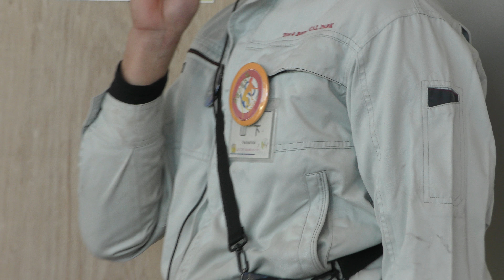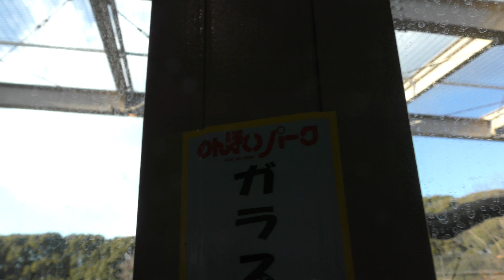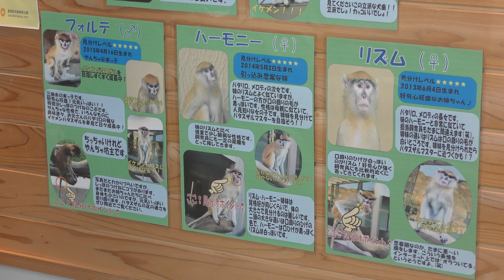お正月ぐるぐるガイド・パタスザル (のんほいパーク／豊橋総合動植物公園) 2018年1月4日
パタスザル (のんほいパーク／豊橋総合動植物公園)

□ パタスザル
英名：Hussar monkey
学名：Erythrocebus patas

■ 撮影場所
豊橋総合動植物公園 (愛知県)
Toyohashi Zoo and Botanical Park